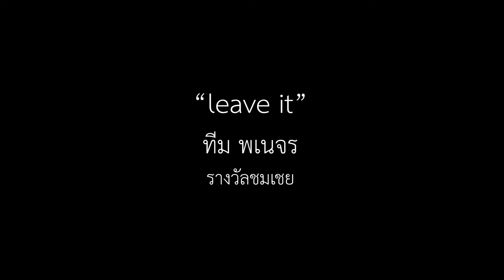หนังสั้น เรื่อง : Leave it - ทีมพเนจร | รางวัลชมเชย by Yes iStyle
โครงการประกวดภาพยนตร์สั้น ภายใต้หัวข้อ
" เรื่องสั้นสะท้อนปัญหาสังคม หรือเชิงสร้างสรรค์ " ครั้งที่ 1
เรื่อง Leave it
ทีม พเนจร
รางวัลชมเชย

ผลงานเข้าร่วมการประกวด ภาพยนตร์สั้น สะท้อนปัญหาสังคมหรือเชิงสร้างสรรค์ ภายใต้แนวคิด “มุ่งสะท้อนให้เกิดจิตสำนึกที่ดี” ปีที่ 1 จัดโครงการโดย บริษัท เยส ไอ สไตล์ จำกัด

Line@ : @Yesistyle